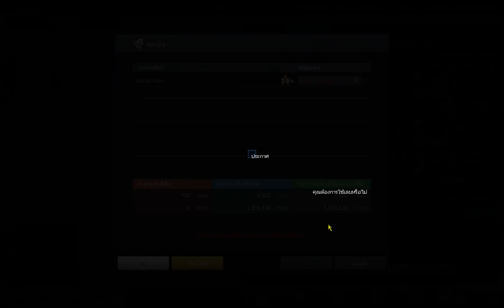PB โหมดวางระเบิดสุดมันส์ด้วยอาวุธเกรียน!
***มีอะไรสามารถติดต่อได้ทางเพจเฟสบุ๊คนะครับ***  ​
BY: ๛Mae๏Ai
ช่วยสนับสนุนเงินในการทำคลิปได้ 2 ช่องทางดังนี้
1.การสมัครสมาชิกช่องเพียงเดือนละ 20 บาทเท่านั้น
2.True Wallet เบอร์ 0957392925
ขอกราบขอบพระคุณเป็นอย่างยิ่งที่ช่วยสนับสนุนผม
สเปคคอม ตอนนี้
I5 9400F
MSI B365M
Ram 16GB 8GBx2 Bus 2400
GTX 1660 Super
SSD 120GMlB
HDD 1TB
PSU 550 watt atom
กราฟฟิกเกมปรับสุดทุกอย่าง
มุมมองจอ 70
60 Hz
ทั้งหมดประมาณนี้ครับ